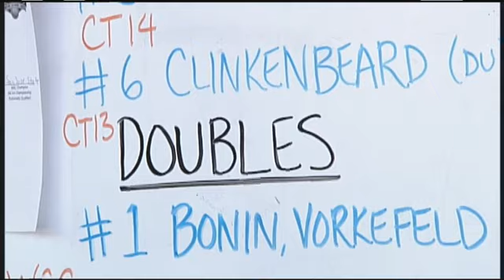2013 WAC Men's Tennis Champions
The University of Denver No. 1 seeded men's tennis team defeated Idaho 4-0 to capture the 2013 Western Athletic Conference (WAC) championship, as well as an automatic bid to the NCAA tournament